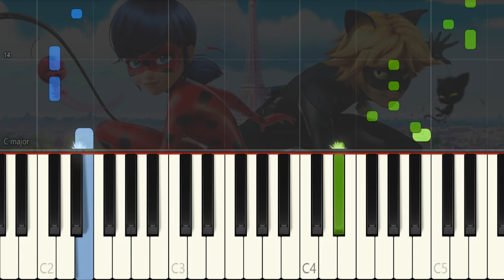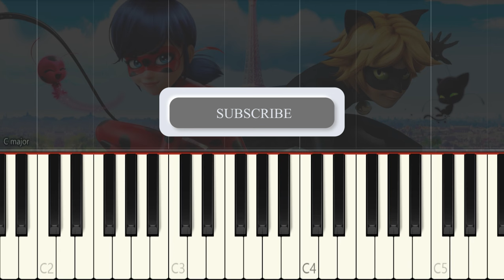Miraculous Ladybug - Season 4: EASY Piano Tutorial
Hello Friends!
🎹 How to play Miraculous Ladybug Season 4 Opening Theme Song on Piano?
Thank you for helping this channel